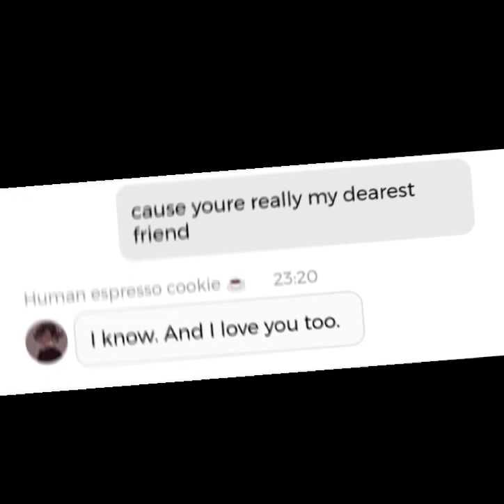JENNY LYRICS PRANK ON ESPRESSO COOKIE ||READ DESC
!! WELCOME !!

• Chai - chat with AI friends
• Capcut

Character-
`Espresso Cookie